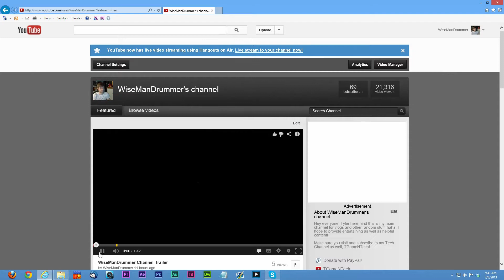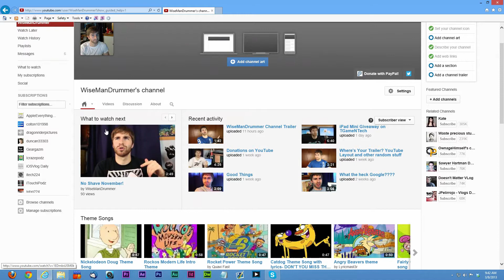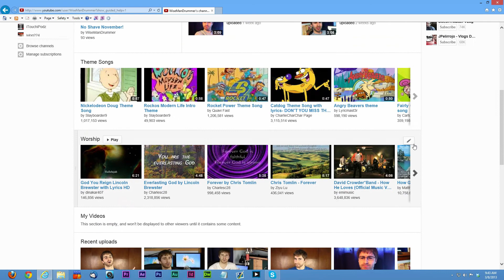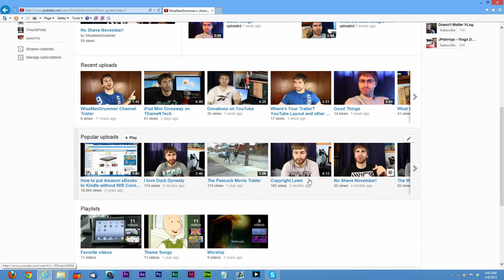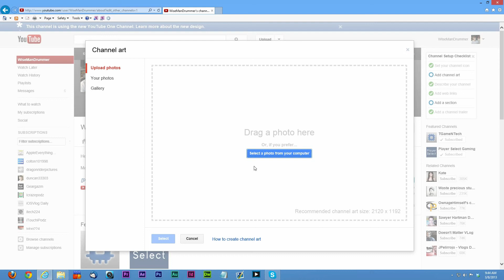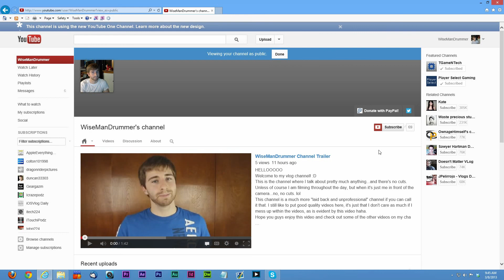How to Get the New YouTube Layout 2013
In this video I show you guys how to get the new YouTube Layout 2013 on your YouTube channels.
YouTube is calling this the OneChannel YouTube design and to get it all you need to do is go to
Scroll to the bottom and click Get Started and it will walk you through the whole process!
Here's a guide on how to get your channel banner set up

Hopefully you guys enjoyed the video and enjoy the new One Channel YouTube Layout! Make sure you get those channel trailers done as well! ;)

If you ever decide you want to switch back to the current layout you can again and switch back. Eventually though everyone will be forced to make the switch so you might as well do it while you can.
Tools for Your YouTube Channel! (aff)